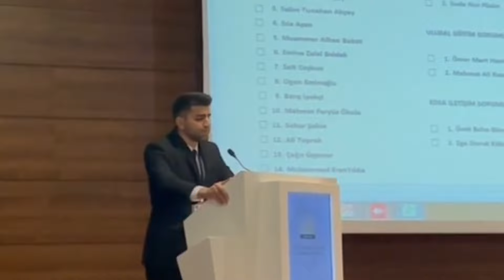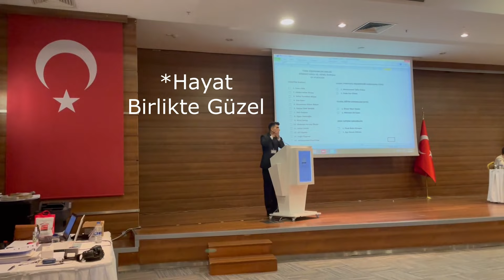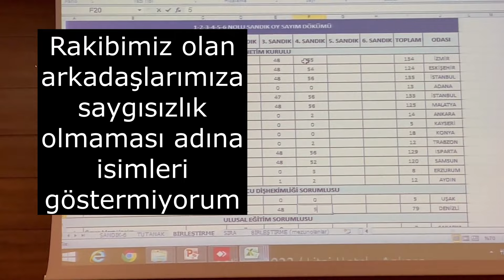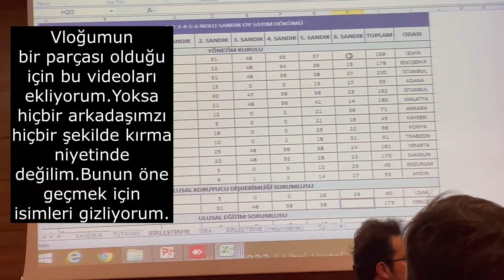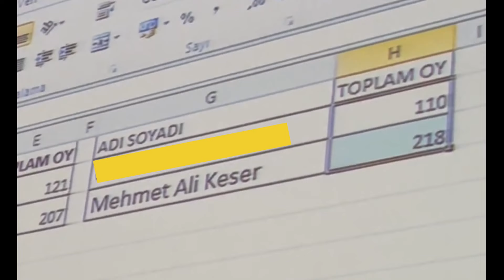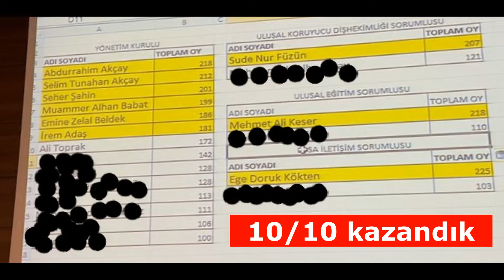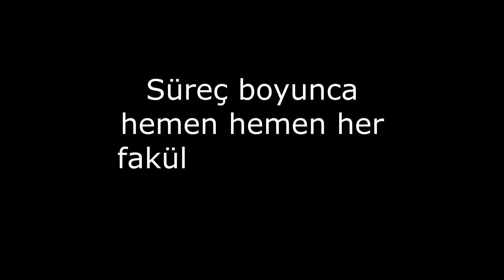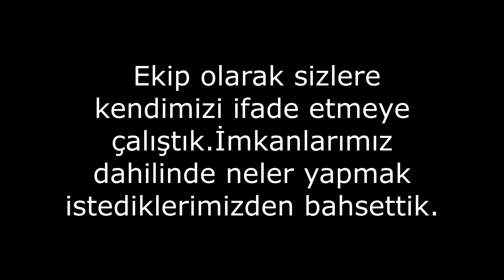Türk Diş Hekimleri Birliği Öğrenci Kolu Seçimlerine Katıldık | KAZANDIK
2 Nisan 2022'de gerçekleştirilen TDB Öğrenci Kolu Genel Kurulu seçimlerine katıldık.
Seçim süreci boyunca vlog çekmek istedim.Umarım beğenirsiniz :)

Not:Tekrardan tüm destekleriniz için teşekkürler.